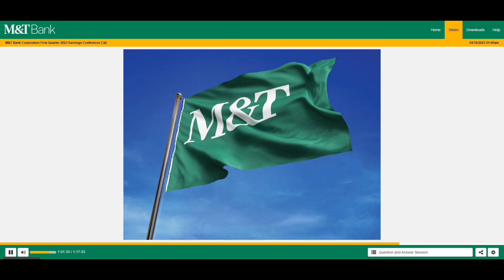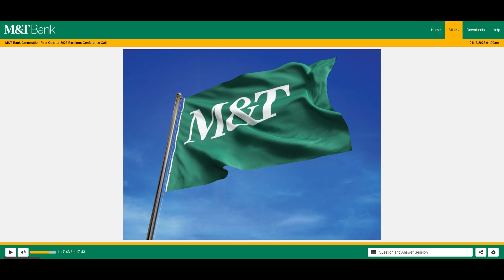[MTB stock] M&T Bank Q1 2023 Earnings Call (4/17/23)